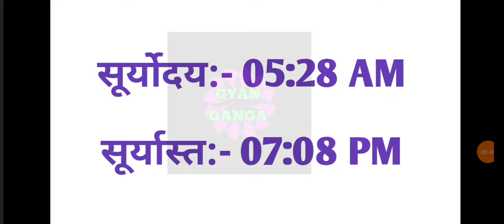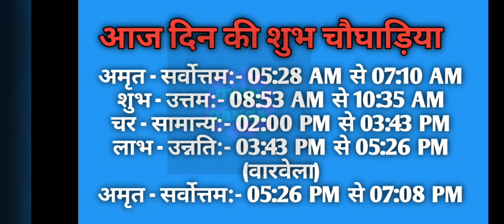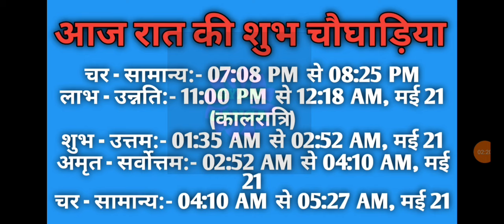Aaj ka choghadiya 20 May 2024 का चौघाड़िया|शुभ मुहूर्त|राहुकाल|Monday सोमवार Choghadiya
Aaj Ka Choghadiya | 20 May 2024 ka Choghadiya | आज का चौघाड़िया | शुभ मुहूर्त | Aaj ka Rahukal | Aaj ka shubh choghadiya | राहुकाल | Monday सोमवार Choghadiya | 20 May 2024 Choghadiya

20 May 2024 ka choghadiya
20 मई 2024 के चौघड़िया
20 मई 2024 के राहुकाल
20 May 2024 ka rahu kaal
20 May 2024 ka shubh choghadiya
20 May 2024 ka Shubh Muhurat
20 May 2024 ka Ashubh Muhurat

19 May 2024 ka choghadiya
19 मई 2024 के चौघड़िया
19 मई 2024 के राहुकाल
19 May 2024 ka rahu kaal
19 May 2024 ka shubh choghadiya
19 May 2024 ka Shubh Muhurat
19 May 2024 ka Ashubh Muhurat

रविवार choghadiya
सोमवार choghadiya
मंगलवार choghadiya
बुधवार choghadiya
गुरुवार choghadiya
शुक्रवार choghadiya
शनिवार choghadiya

Sunday Choghadiya
Monday Choghadiya
Tuesday Choghadiya
Wednesday Choghadiya
Thursday Choghadiya
Friday Choghadiya
Saturday Choghadiya

aaj ka choghadiya May 2024